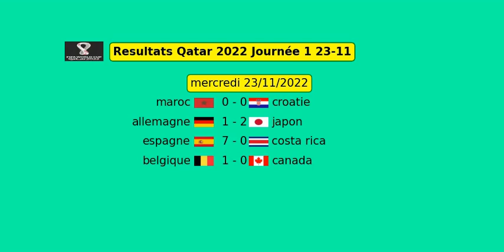Resultats Coupe du monde Qatar 2022 Journée 1 Matchs du jour 23-11-22